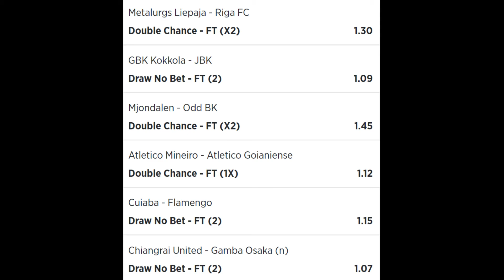Betslip 2 Jeral Betting Tips 01 07 2021 - football betting tips high success rate